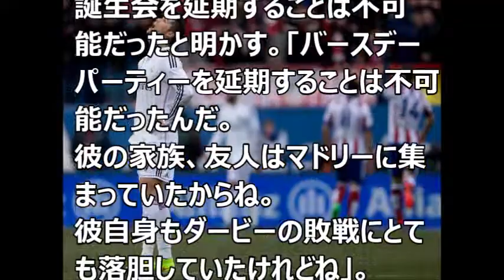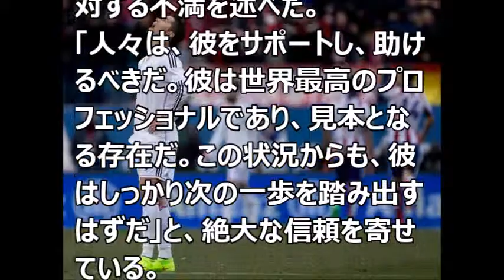クリスティアーノロナウド、Ｃ・ロナウドがゆえに批判を受ける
YouTubeが身近な存在に。
着実に月10万以上稼ぐ無料レポートをこっそり受け取ってください。

随時、更新してまいりますので

音楽
甘茶の音楽工房

・【クリスティアーノ・ロナウド】絶対見ておくべき！2014　スーパープレー集 Vol.2

クリスティアーノロナウド ウイイレ
クリスティアーノロナウド wiki
クリスティアーノロナウド 後ろ姿
クリスティアーノロナウド 腕時計
クリスティアーノロナウド 噂
クリスティアーノロナウド チーム
クリスティアーノロナウド 父
クリスティアーノロナウド 中国
クリスティアーノロナウド チャンピオンズリーグ
クリスティアーノロナウド 父親
クリスティアーノロナウド 練習
クリスティアーノロナウド レアル
クリスティアーノロナウド レアルマドリード
クリスティアーノロナウド 歴代
クリスティアーノロナウド 歴史
クリスティアーノロナウド twitter
クリスティアーノロナウド トレーニング
クリスティアーノロナウド 時計
クリスティアーノロナウド とんねるず
クリスティアーノロナウド 特徴
クリスティアーノロナウド 名言
クリスティアーノロナウド メッシ
クリスティアーノロナウド メニュー
クリスティアーノロナウド メッシュ
クリスティアーノロナウド メガネ
クリスティアーノロナウド 本名
クリスティアーノロナウド 本
クリスティアーノロナウド 保険
クリスティアーノロナウド 本田圭佑
クリスティアーノロナウド 本田
クリスティアーノロナウド 移籍
クリスティアーノロナウド イケメン
クリスティアーノロナウド いい話
クリスティアーノロナウド 逸話